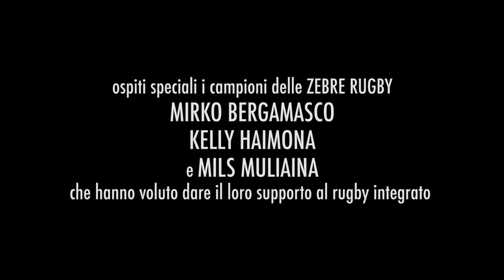PRIMO TORNEO DI RUGBY INTEGRATO (COLORNO, ITALIA 2015)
Very short summary of the "First Tournament of Integrated Rugby" where the sports stars Mirco Bergamasco, Kelly Haimona and Mils Muliaina of ZEBRE RUGBY were made to feel their support for all the guys. Enjoy rugby!